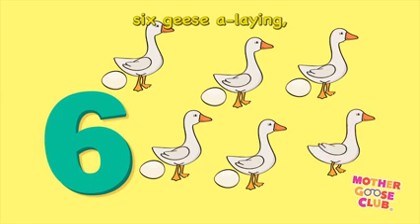H Is for Humpty Dumpty Eight Planets and More Baby Songs from Mother Goose Club! YouTube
Happy Valentine's Day from the Mother Goose Club! Share "Today Is the Day for Valentines" with your family and loved ones today!